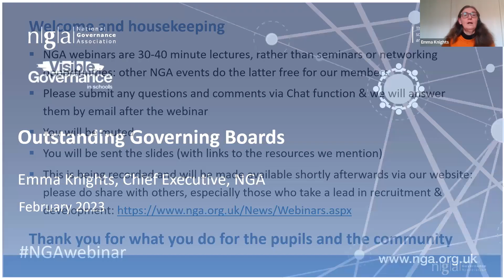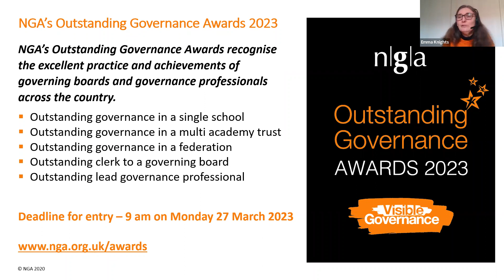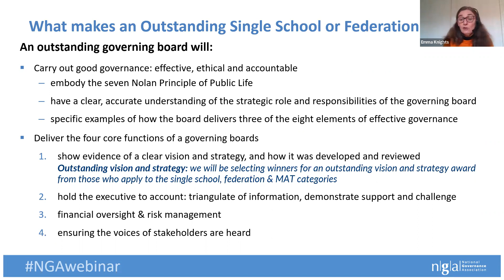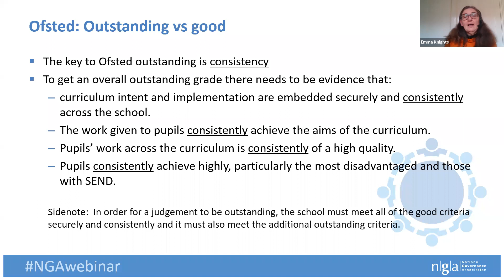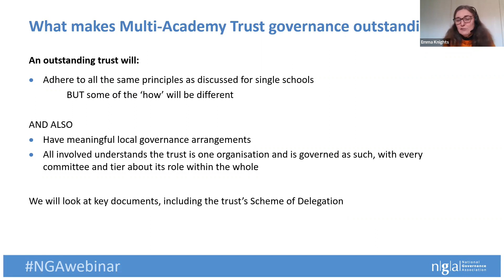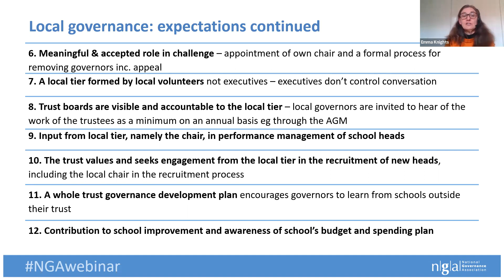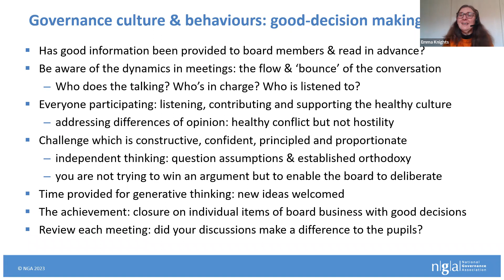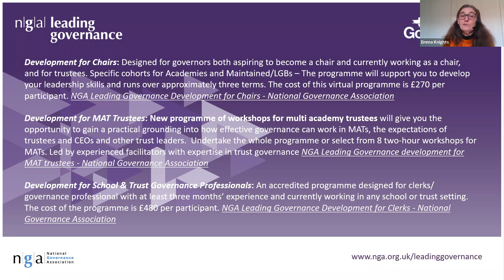Outstanding Governing Boards